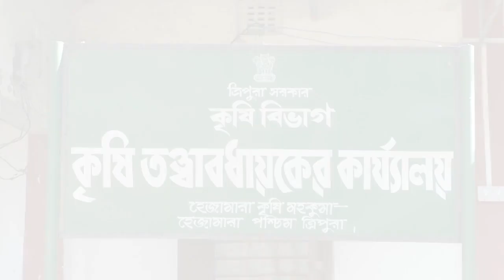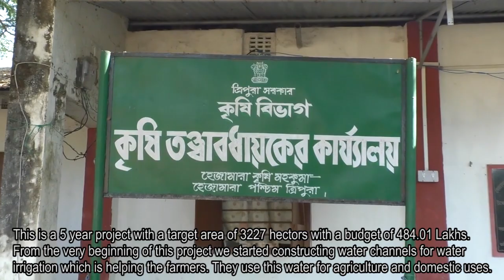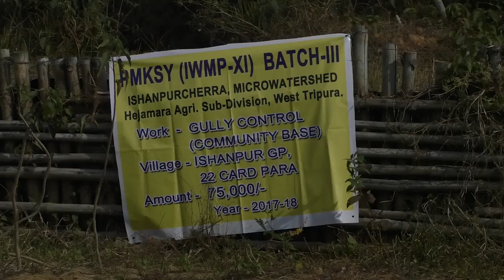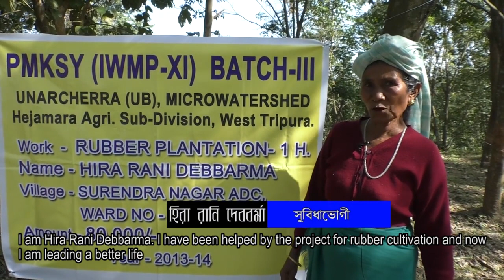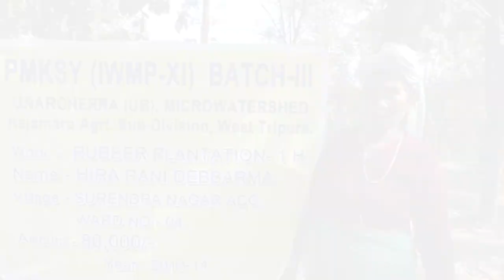PMKSY-WDC (IWMP) Batch - III video of PIA Hezamara